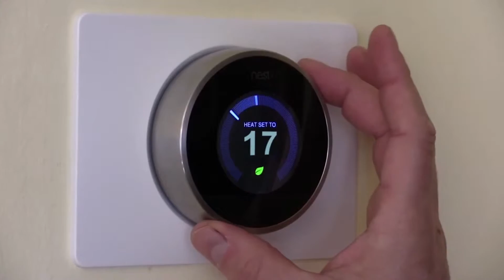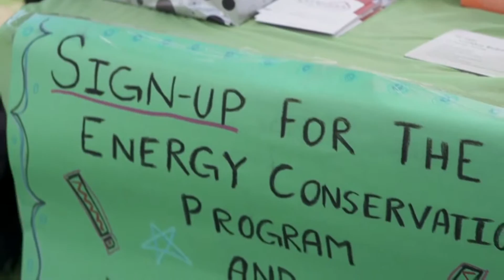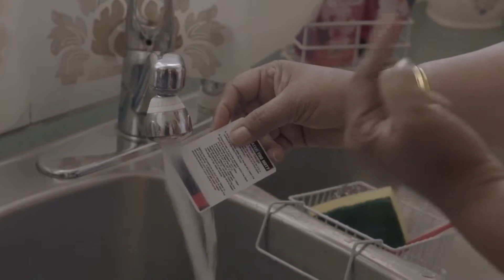Empowering Communities: Interview with Zahra Zaker